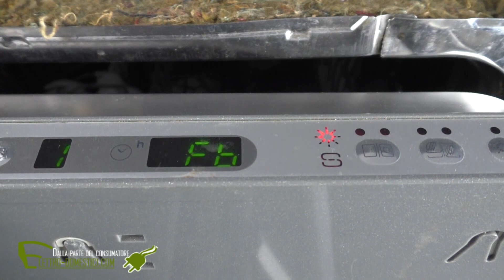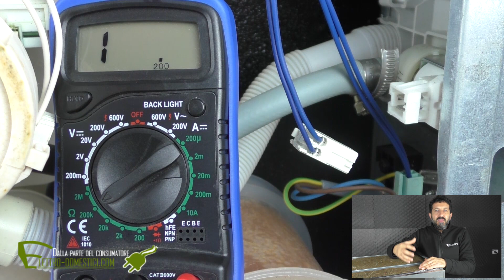Errore F6 lavastoviglie Whirlpool.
Le cause ed i controlli che bisogna eseguire per risolvere il codice di errore F6 su una lavastoviglie a marchio Whirlpool. Il modello del video è WP80/1.
Interruttore reed
Tester e saldatore